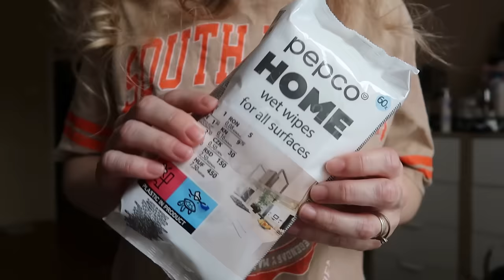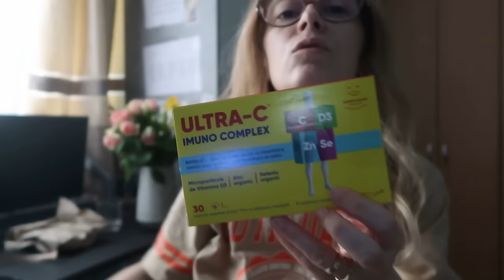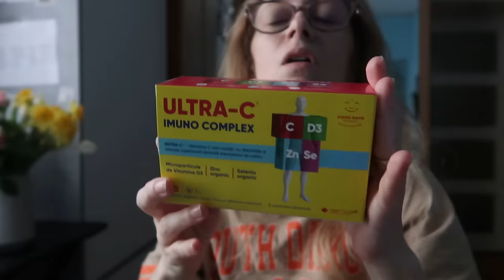DAILY VLOG women health | fara pasarica, ci vulva si labii | unboxing cosmetice Sabon si Dr Max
✅BB10 iti aduce 10% reducere la toate produsele Mara Blu nu se combina cu reduceri de peste 20%